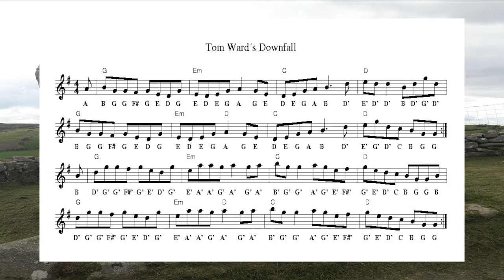Tom Ward's Downfall (Reel) - Play-Along Wednesday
A series of well known and newly composed tune to help musicians beat the lack of sessions blues.

This week's Play-Along Wednesday is a real cracker of a reel, Tom Ward's Downfall in the key of G.